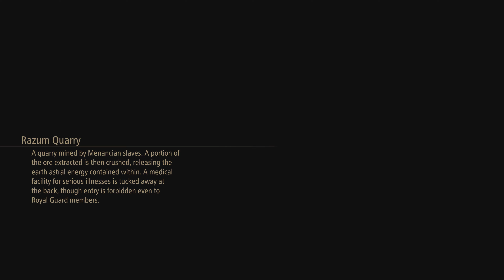PS5 Gameplay | Tales Of Arise | Part 24 | 2022 | 4K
Challenge the Fate That Binds You

For 300 years, Rena has ruled over Dahna, pillaging the planet of its resources and stripping people of their dignity and freedom.
Our tale begins with two people, Alphen and Shionne, born on different worlds, each looking to change their fate and create a new future.
Featuring a diverse cast of characters, intuitive and rewarding combat system, and a captivating story set in a lush world worth fighting for, Tales of Arise delivers a first-class JRPG experience. PS5 Gameplay | Tales Of Arise | Part 24 | 2022 | 4K